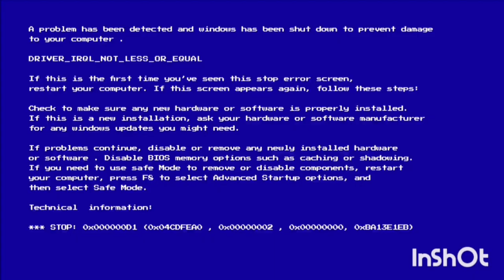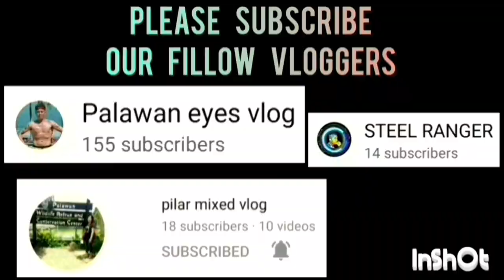SUNDAY BALLERS VS BOLEROS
SUNDAY BALLERS VS BOLEROS GAME HIGHLIGHTS | SLAM PALAWAN SEASON 1 BASKETBALL LEAGUE 2023 AT BAYWALK BASKETBALL COURT | AUGUST 07,2023